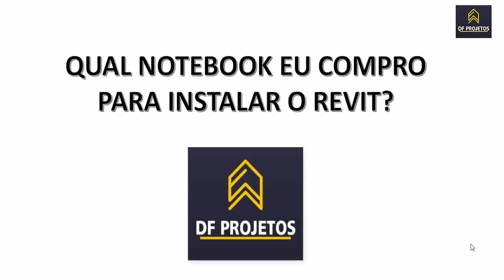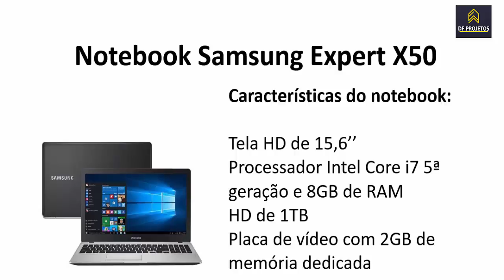QUE NOTEBOOK É BOM PARA INSTALAR O REVIT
bimobject,
curso bim,
curso de autocad,
curso de revit,
curso de revit online,
curso revit,
curso revit mep,
curso revit online,
revit,
revit 2017,
revit autodesk,
revit curso,